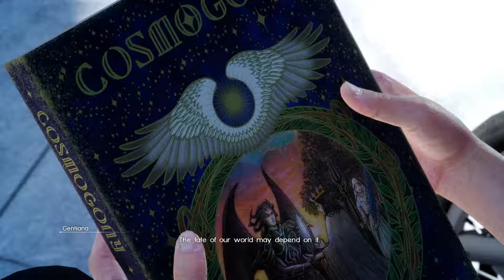Final Fantasy XV - Playthrough Part 10